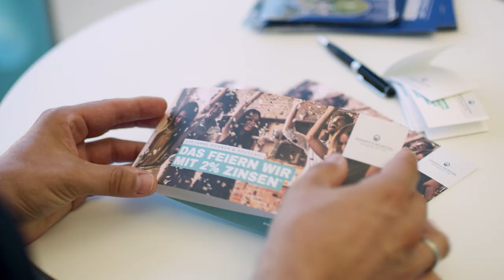DONNER & REUSCHEL bei den Porsche European Open 2018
Impressionen von den Green Eagle Golf Courses vom 25. - 29. Juli vor den Toren Hamburgs. Mit Interviews vom DONNER & REUSCHEL Stand im Public Village und von unserem begeistertem Team.